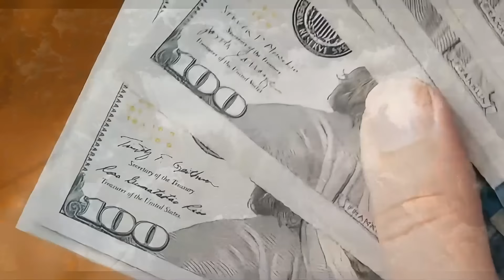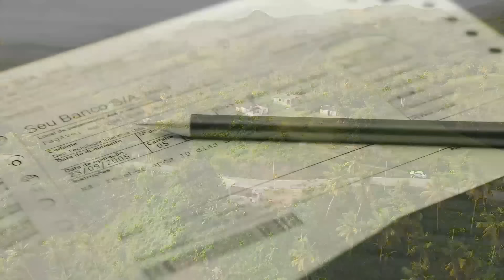คนลาวระทม...ค่าเงินกีบร่วงหนักจะกระทบไทยหรือไม่: ความคิดเห็นคนลาว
คนลาวระทม...ค่าเงินร่วงหนัก730กีบต่อ1บาท
วิกฤติเศรษฐกิจของลาวจะกระทบไทยหรือไม่ ฟังความคิดเห็นคนลาว
Hear you.ศิลปิน Liqwyd